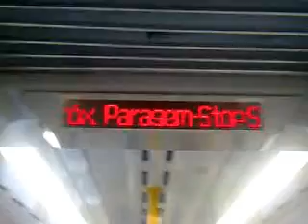mertro de porto ligne d stcp